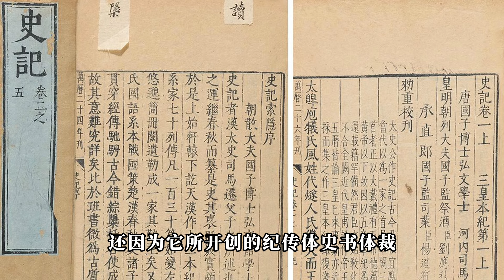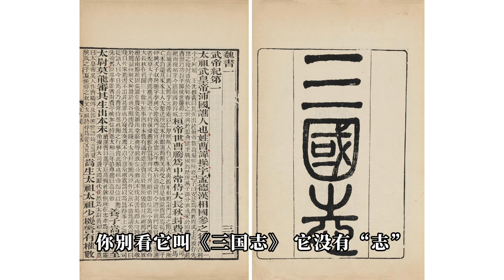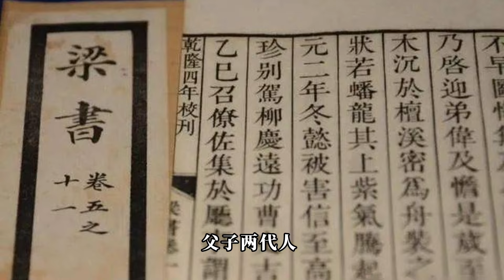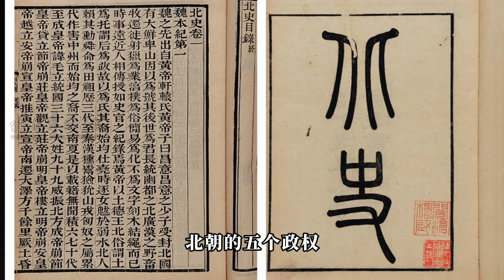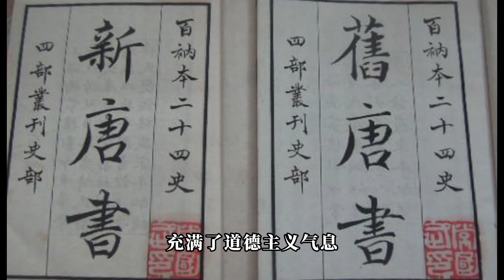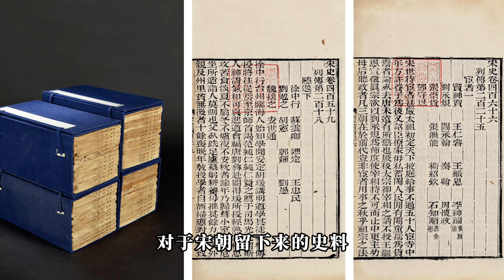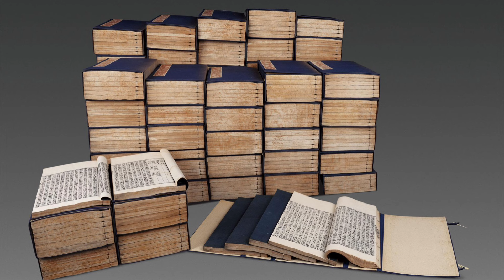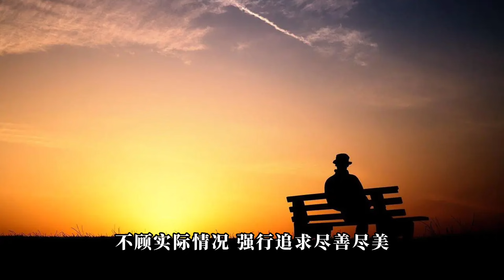“二十四史”是什么？包括哪些史书？一个视频快速了解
“二十四史”是中国古代各朝撰写的二十四部史书的总称，记载了上起传说中的黄帝时期下至明朝灭亡共4000多年的历史，涵盖了中国古代政治、经济、军事、思想、文化、天文、地理等各方面的内容，是了解与研究中国古代历史的必备典籍。根据目前最流行的中华书局点校本“二十四史”来计算，包括注释和校勘记，共有3200多卷，4600多万字。